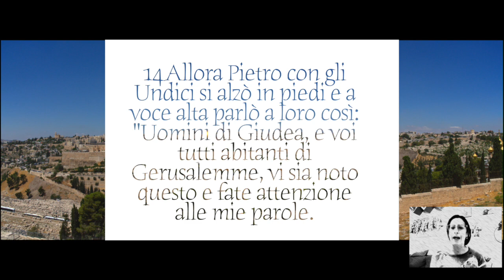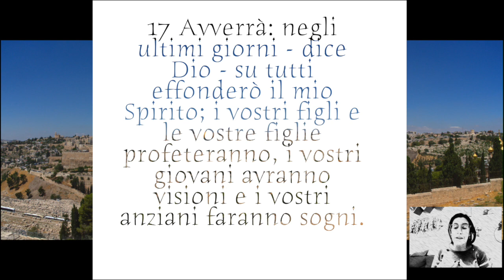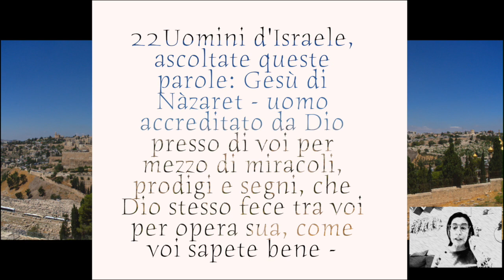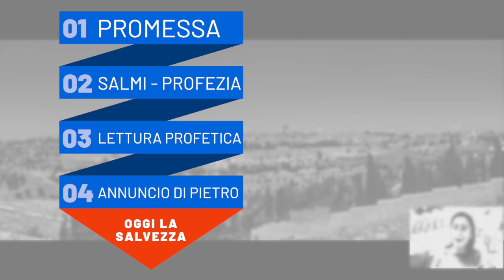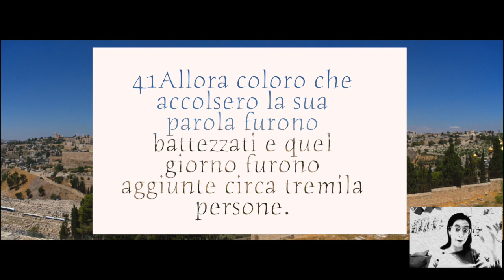04. Atti degli Apostoli - PIETRO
Formazione degli animatori dei Gruppi di Ascolto della Parola
Libro degli Atti degli Apostoli

La prof.ssa Chiara Mariotti ci offre una riflessione sull'apostolo Pietro